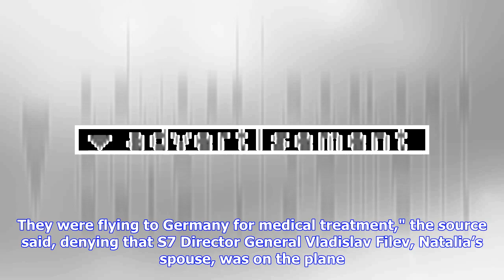Russian S7 airlines co-owner Natalia Fileva died in German plane crash source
Last update: 01/04/2019 MOSCOW, April 1 (Bernama) -- Natalia Fileva, the co-owner of Russia's S7 Airlines, died in a plane crash in central Germany on Sunday, Sputnik news agency reported, quoting a highly placed source in the company. "Natalia Valeryevna and her father have died. They were flying to Germany for medical treatment," the source said, denying that S7 Director General Vladislav Filev, Natalia’s spouse, was on the plane. German newspaper Bild reported that a light six-seat plane cras...